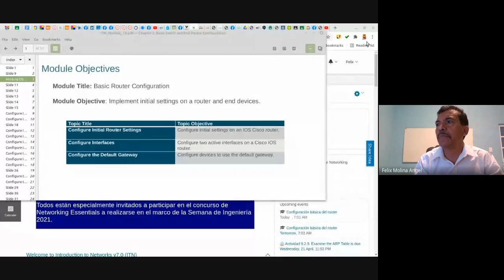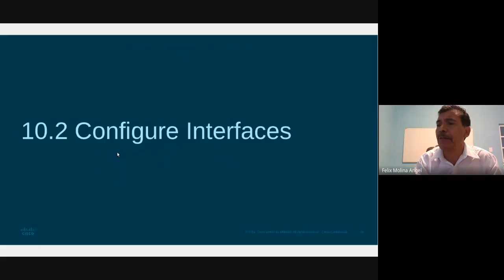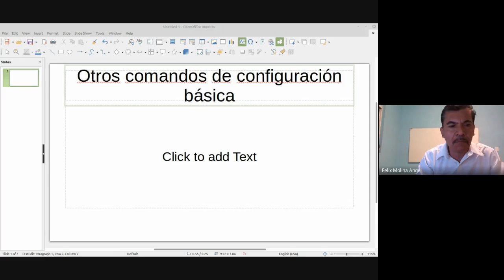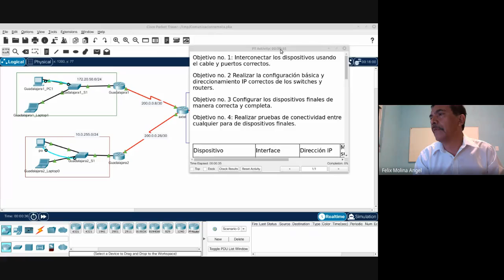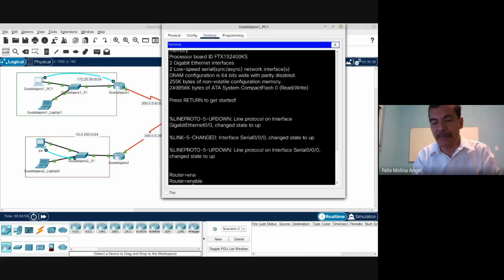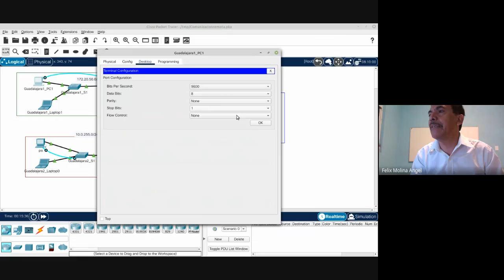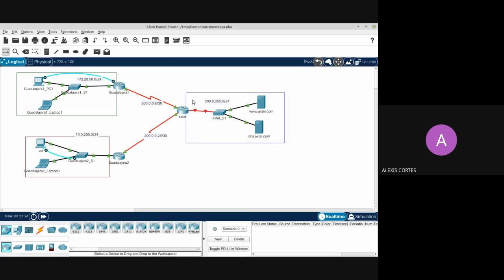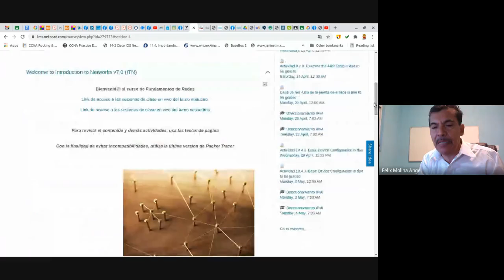Configuración básica de routers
En esta sesión se revisan los comandos de configuración, verificación, pruebas de conectividad y pruebas de acceso al router.